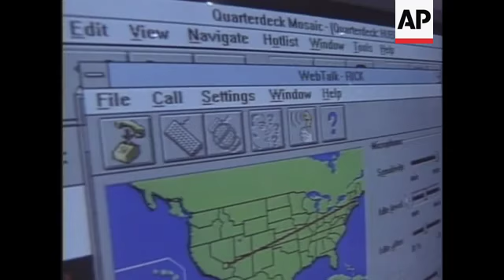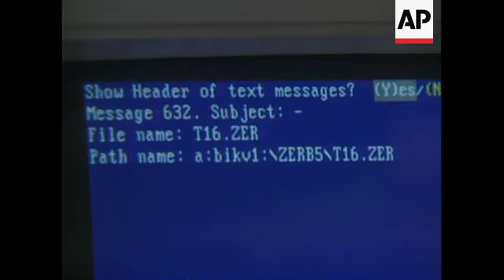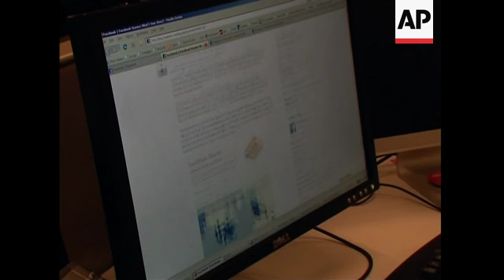30th anniversary of the World Wide Web ++FILE++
(11 Mar 2019) LEADIN:
Most people who search on Google, share on Facebook and shop on Amazon have never heard of Tim Berners-Lee.
But they might not be doing any of those things had he not invented the World Wide Web 30 years ago in March 1989.
STORYLINE:
Starting in 1989, Berners-Lee began working on ways digital objects could be identified and retrieved through browser software, capable of rendering graphics and other images.
In March 1989, he wrote a document entitled "Information Management: A Proposal".
By 1991, that vision of universal connectivity had become the World Wide Web.
That allowed other programmers to build upon the foundation he'd laid, spawning more than a billion websites today that have helped lure more than three billion people online.
In November last year, after months of privacy scandals, talk of online abuse and fake news, the World Wide Web Foundation, an NGO founded by Berners-Lee, announced plans to create a binding contract to make the web a better place.
Campaigners said it came at a vital stage in the web's history, by May 2019, about 50 percent of the world's population is expected to be online.
The aim for the so-called "Contract for the Web" is for governments, companies and citizens to protect the open web as a "public good."
That includes respect for people's right to privacy, and consumers' privacy and personal data.
"There's also, of course, a lot to do to make the web better. And whether that's dealing with privacy concerns, with content online, with governments censoring or cutting access to the web in different parts of the world, there's lots to do to make sure that we're getting the web we want, not a web that actually hurts humanity," says Adrian Lovett, the president and CEO of World Wide Web Foundation.
The Web Foundation hopes to have put together a full contract by May 2019, when half of the world's population is expected to be logged on.